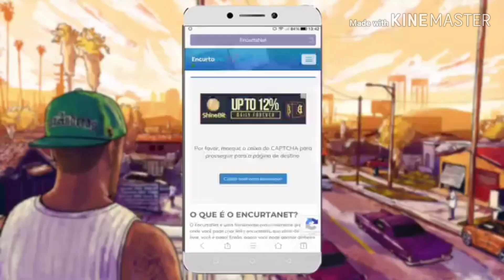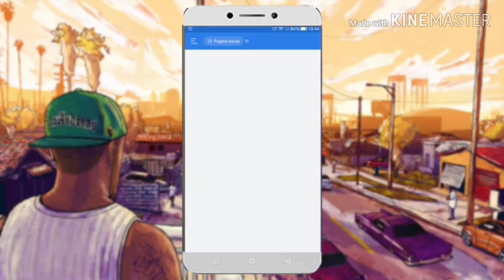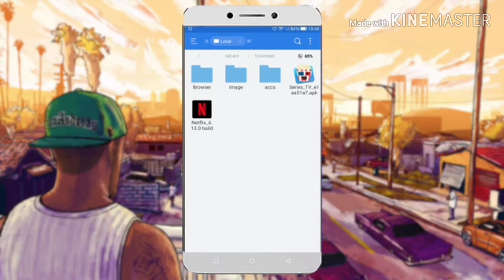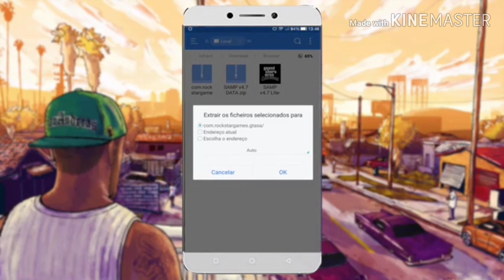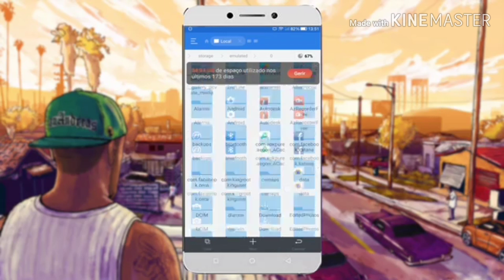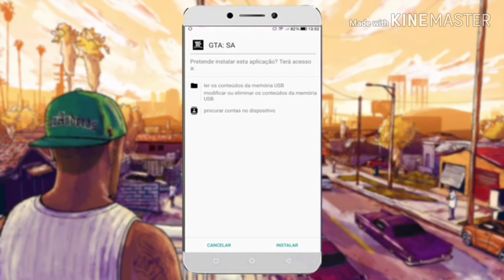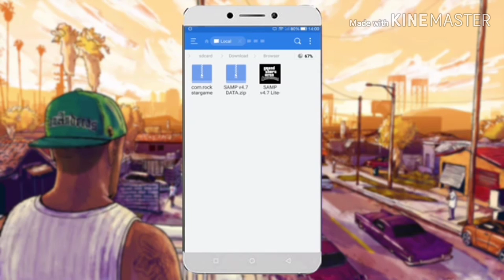COMO BAIXAR GTA SAN ANDREAS ONLINE ANDROID